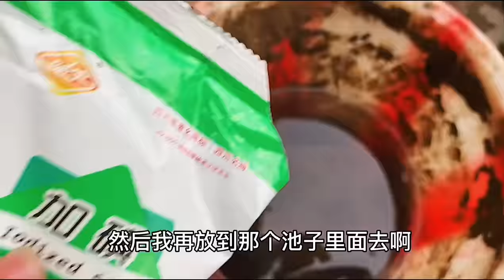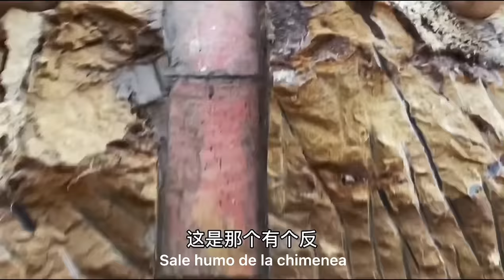牛人半山中凿两层别墅，从荒山到梦想家园，经历了多少！Niuren construye una villa de dos pisos en las montañas